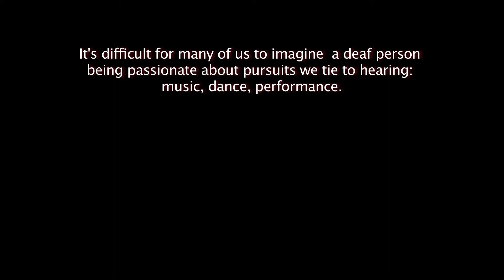Singapore Silent Heroes 2018 winner: Mr. Ron, Zi Kai Tan - Hearts of Humanity (Care & Disabilities)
Mr. Ron, Zi Kai Tan
Singapore Silent Heroes 2018 Winner - Hearts of Humanity (Care & Disabilities)

Ron Tan is an example of not letting personal disabilities get in the way of artistic expression. Despite having 80% hearing loss, he taught himself to play the piano, with the help of a hearing aid and even started a social enterprise - Inclusive Arts Movement (I.AM) – a talent management company to help musicians with disabilities, while pursuing his polytechnic diploma. Ron assisted his band in securing opportunities for performances.

Being in the top 10 of the Singapore International Foundation’s Young Social Entrepreneurs programme in 2013, Ron and his band have performed on various occasions such as the ASEAN Social Entrepreneurship Conference and SIF Connects!